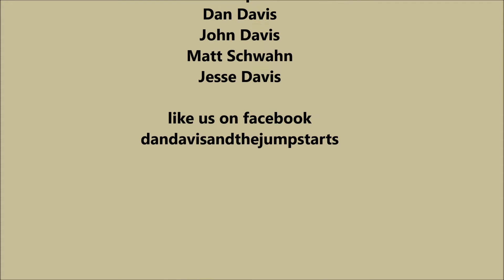Ophelia - The Jumpstarts 2018-07-04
2018 4th of July Picnic

The Jumpstarts
Dan Davis
John Davis
Matt Schwahn
Jesse Davis

dandavisandthejumpstarts